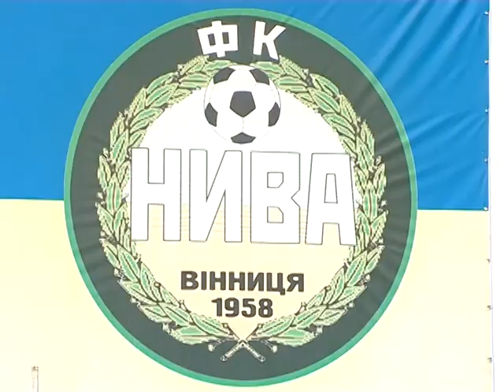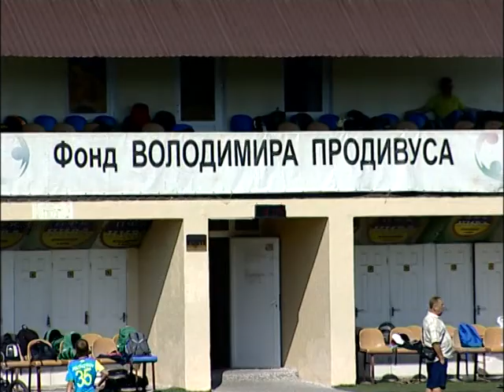Спецрепортаж. Дитячо-юнацька футбольна школа «Прем'єр-Нива». 17 08 2017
Дитячо-юнацька футбольна школа "" створена з ініціативи Володимира Продивуса. За невелекий відрізок часу вона встигла стати головною гордістю комплексу. Сьогодні в її штаті працюють справжні ентузіасти виховання майбутніх майстрів. Турнір вищої ліги стартує 9 вересня, тож вболіваймо за наші команди, тримаймо за них кулачки та бажаймо їм перемоги.